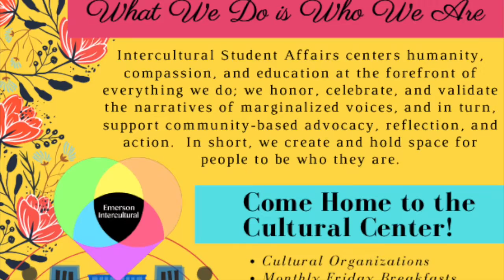Emerson Intercultural Dept Intro for Self Care Fair